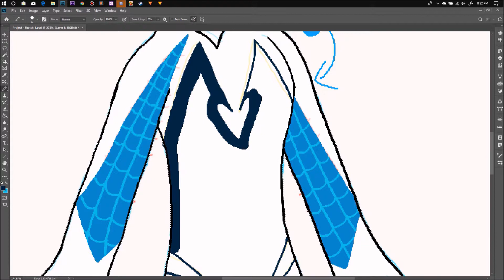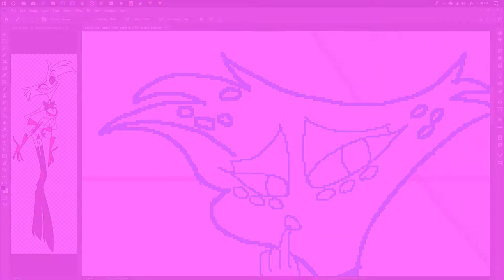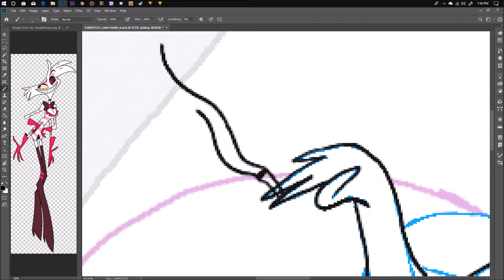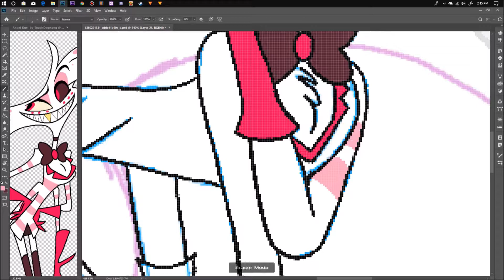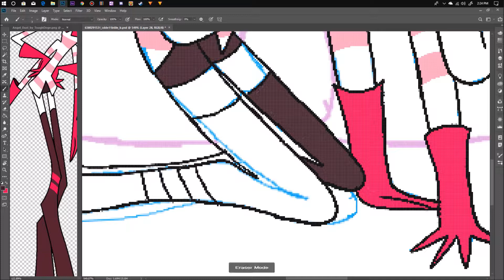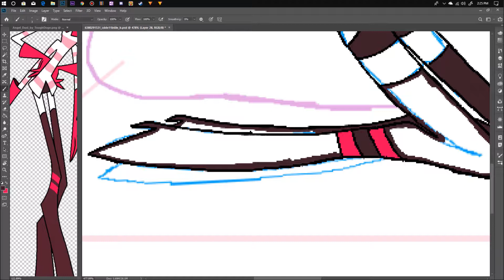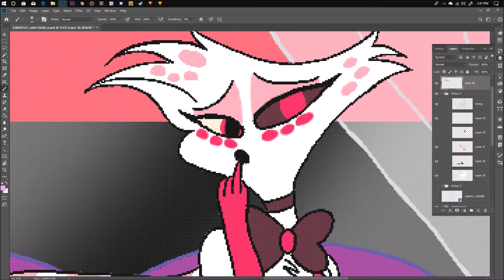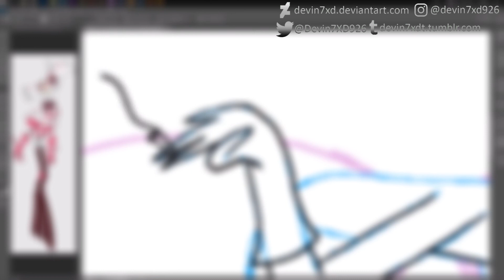Devin7XD Draws Two Arts in One video - Devin7XD926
SEE YA!❤️